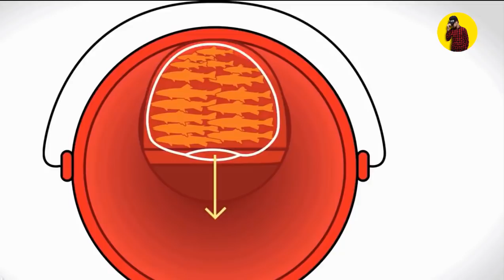Fokus sirlari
Dinamoning fokus sirlari